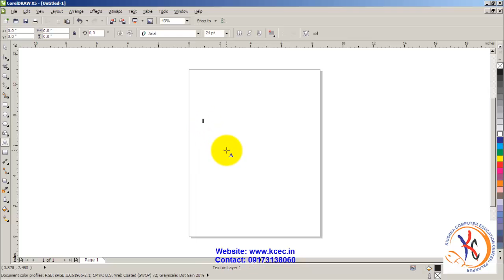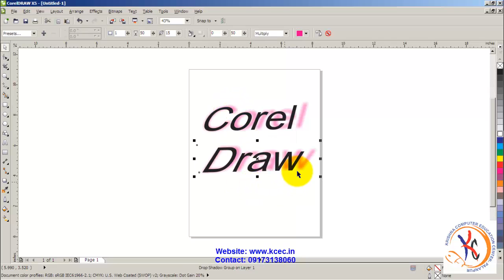coreldraw tutorial in hindi full 35 Corel Draw Copy effect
घर बैठे आसानी से कुछ ही समयमे कोरल ड्रो मुफ्तमें शीखे.एच.डी क्वालिटी का संपूर्ण कोर्ष डिवीडी सेट मंगवाने के लिये संपर्क करे -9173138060 Learn complete basic to advance operation of Corel Draw with practical project. Corel Draw full tutorial in hindi in hd quality.